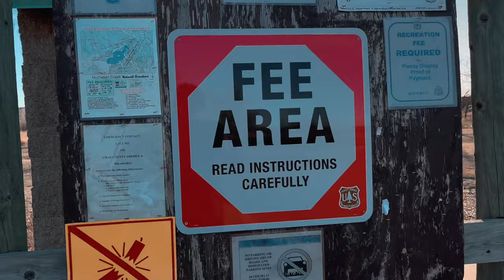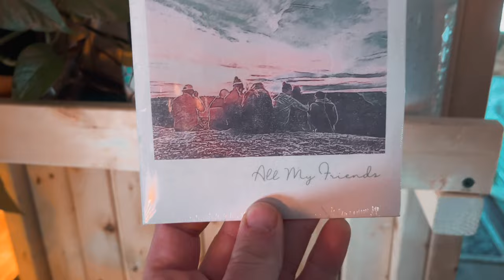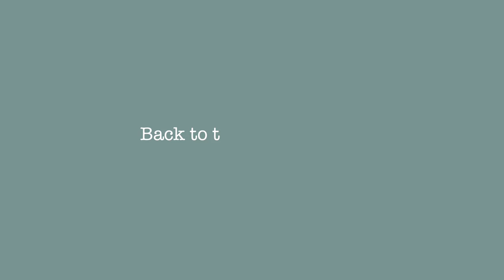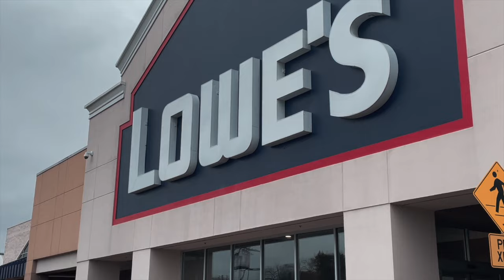#217 - Snowy Cozy Day In Our Converted School Bus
Ever wondered what living in a school bus during a snow storm looks like?

In this video we share cozy vibes from inside our skoolie home. No matter how cold it is outside, we stay pretty warm inside our home on wheels.

We also experienced a break down in Albuquerque where we got stranded for a few days.

ALSO we have some updates from our property in Arkansas that we share as well.

Shane & Emily

Links